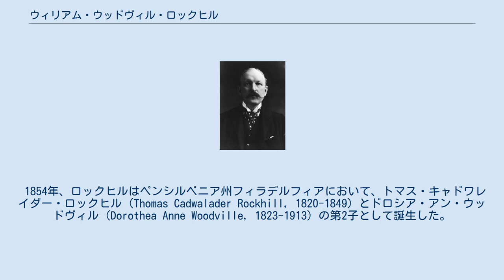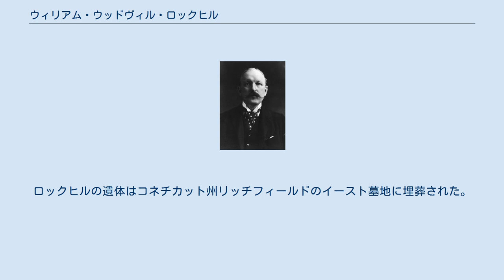ウィリアム・ウッドヴィル・ロックヒル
ウィリアム・ウッドヴィル・ロックヒル ウィリアム・ウッドヴィル・ロックヒル（William Woodville Rockhill, 1854年4月1日 - 1914年12月8日）は、アメリカ合衆国の政治家、外交官、東洋学者である。
 1854年、ロックヒルはペンシルベニア州フィラデルフィアにおいて、トマス・キャドワレイダー・ロックヒル (Thomas Cadwalader Rockhill, 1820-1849) とドロシア・アン・ウッドヴィル (Dorothea Anne Woodville, 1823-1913) の第2子として誕生した。
ロックヒルはフランスのサン・シール陸軍士官学校に学び、このときにチベット語の学習を開始した。
卒業後は北アフリカでフランス外人部隊として働いた。
 1875年にアメリカ合衆国に帰国し、ニューメキシコ州の牧場で働いた。
1881年から再びヨーロッパに渡り、3年間にわたってチベット語・サンスクリット・中国語を研究した。
1883年から北京にあるアメリカ合衆国公館に勤務した（ただし無給）。
このときロックヒルはラサを訪れる計画を立てた。
その計画はかなわなかったが、中国西部・モンゴル・チベットを歴訪し、その結果1893年に王立地理学会の金メダルを受賞した。
ロックヒルは探検の成果をスミソニアン博物館に寄贈した。
 チベット学者として、ロックヒルはチベット語版の『ウダーナヴァルガ』を翻訳した。
1884年、ロックヒルはチベット大蔵経をもとに『仏陀の生涯』を英語に翻訳して出版した。
 ロックヒルは1894年から1896年まで第三国務次官補を、1896年から1897年まで国務次官補を務めた。
そして1898年から1899年まではギリシャ、ルーマニア、およびセルビアにおいて合衆国特命全権公使を務めた。
このときロックヒルはギリシャのアテネを駐在地とした。
 1900年、清で義和団の乱が発生した際、ロックヒルは合衆国の特派員として北京に赴いた。
その後1905年から1909年までロックヒルは清で特命全権公使を務めた。
このときロックヒルが収集した希少な中国美術品は、合衆国議会図書館に収蔵されている。
1908年に、亡命中のダライ・ラマ13世と会談した。
ロックヒルは1909年から1911年まで駐ロシア大使を、1911年から1913年まで駐オスマン帝国大使を務めた。
 ロックヒルは1914年にハワイのホノルルで死去した。
ロックヒルの遺体はコネチカット州リッチフィールドのイースト墓地に埋葬された。